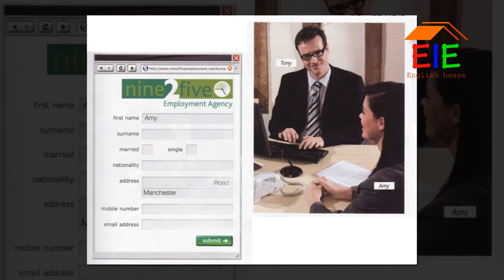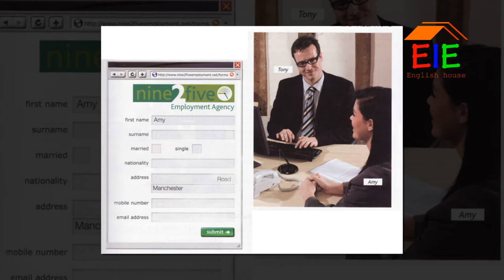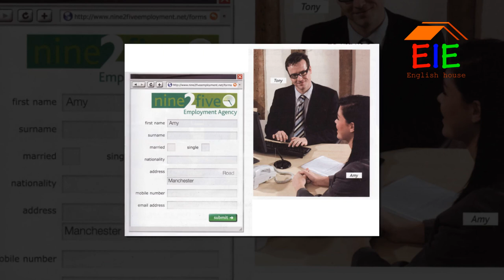🎧 LISTENING SKILL - Review Personal information || Beginner Level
🌺 CÁC BƯỚC THỰC HÀNH NGHE TIẾNG ANH HIỆU QUẢ

1. Nghe toàn bộ đoạn audio mà không nhìn vào phụ đề. Hãy thư giãn, thở sâu và đừng sợ hãi.

2. Nghe lại toàn bộ audio một lần nữa. Việc nghe trở nên dễ dàng và dễ hiểu hơn khi bạn nghe mà bạn được thư giãn và không hề có một chút lo lắng hoảng sợ nào.

3. Nghe audio và dừng lại khoảng 5 giây:

 - Sau khi bạn dừng audio, hãy viết những từ bạn nghe được ra giấy, từng từ một, hãy viết  bất cứ từ nào bạn có thể nhớ được khi nghe clip đó.

- Khi bạn kết thúc việc nghe toàn bộ audio, hãy đọc lại một lượt những ghi chú của mình.

- Bạn không hiểu tất cả các từ trong audio đó cũng không sao. Nhưng bạn phải hiểu nội dung tổng quát mà người trong audio đó nói đến là gì.

4. Lặp lại bước 3. Kiểm tra từng từ mà bạn nghe được. Hãy viết ra những từ bạn có thể nghe thêm được ra nhé.

5. Đọc lại toàn bộ ghi chú của bạn một lần nữa. Hãy thử viết thành một câu hoàn chỉnh. Nếu bạn viết một hay vài từ, bạn có thể hình dung ra một câu được ghép từ những từ đó không?  Hãy sử dụng kiến thức ngữ pháp của mình để cố gắng hoàn thành thành những câu hoàn chỉnh nhé.

6. Cất tờ ghi chú của bạn đi. Nghe lại audio một lần nữa, nhưng lần này hãy để dừng khoảng 10 giây. Sau đó, viết những từ chính mà bạn nghe được ra giấy. So sánh đối chiếu chúng với những từ bạn viết được từ bước 5 nhé.

7. Hãy đọc tờ ghi chú của bạn và nghe toàn bộ audio đó lần cuối.

8. So sánh những ghi chú của mình với từng từ trong audio.

- Bạn viết đúng những từ nào?
- Có phải bạn đang gặp khó khăn khi nghe một từ không?
- Có từ nào mà biết mà bạn thực sự biết mà không thể nghe ra không? Tại sao? Bạn phát âm sai đúng không? Bạn không nhấn đúng trọng âm phải không?
-  Hãy tra nghĩa của những từ mới mà bạn không biết ngay nhé.

9. Trong khi đọc từng từ hãy kết hợp với việc nghe. Kiểm tra cách phát âm từng từ và đừng ép buộc mình phải cố hiểu hết chúng khi bạn đang nghe.

10. Cất những tờ giấy ghi từ của bạn đi. Nghe lại lần cuối audio đó, thật dễ dàng để hiểu audio đó nói gì đúng không nào!

11. Sau khoảng 1 tuần, nghe lại audio đó đề kích thích trí nhớ của mình nhé .